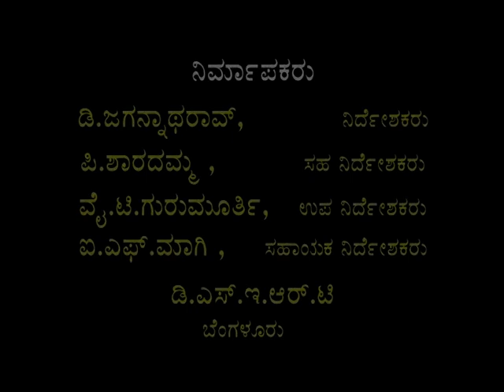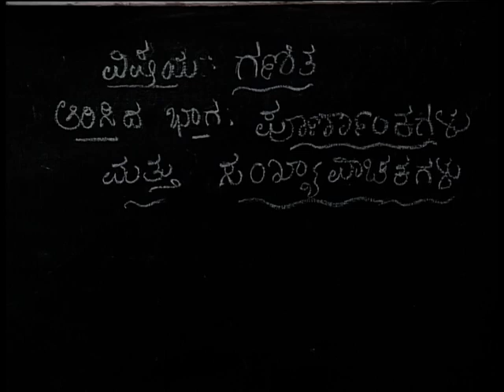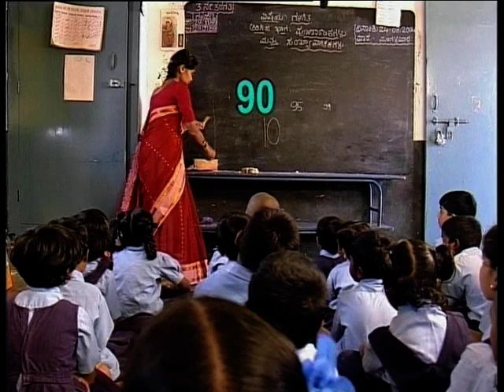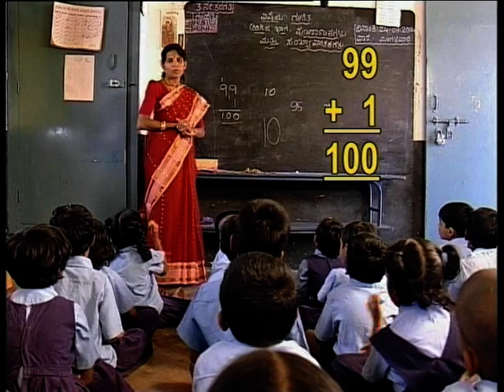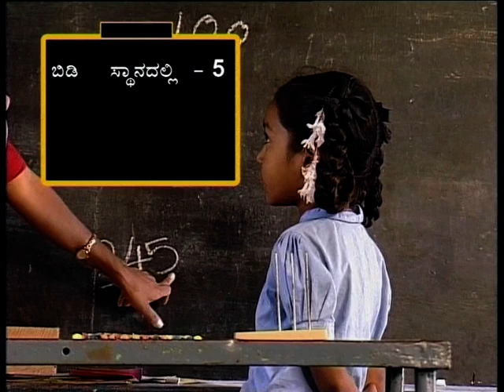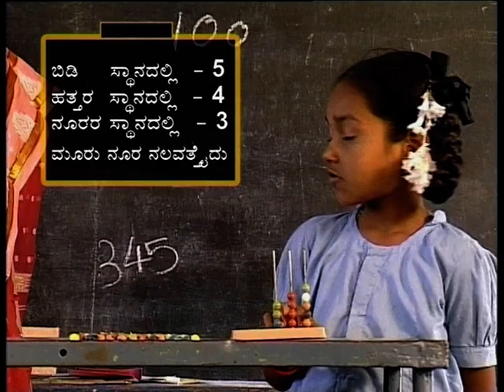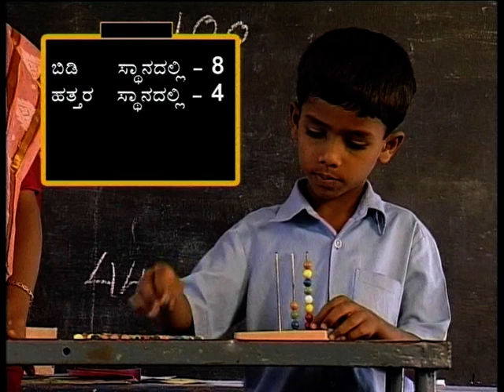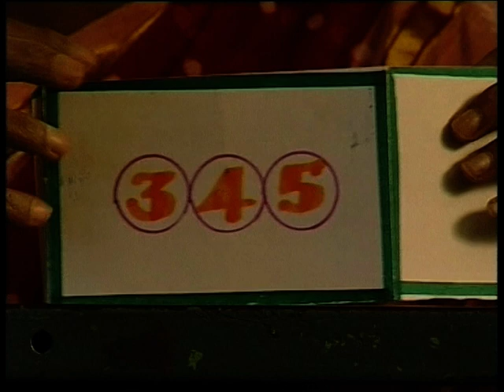Maths 7 Std Whole numbers and numerals – Part – 1